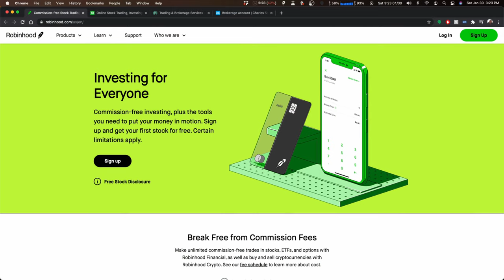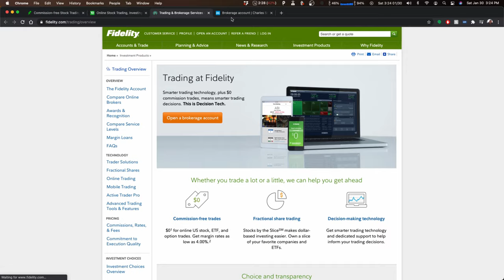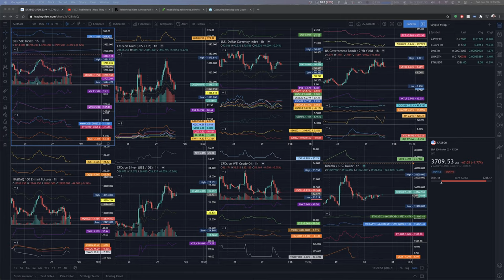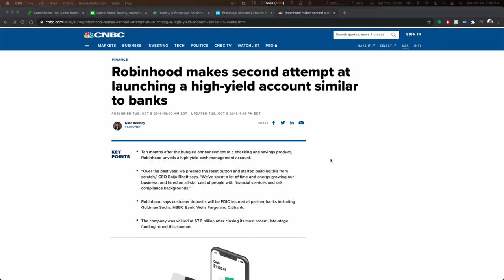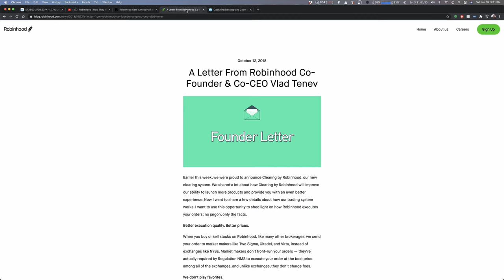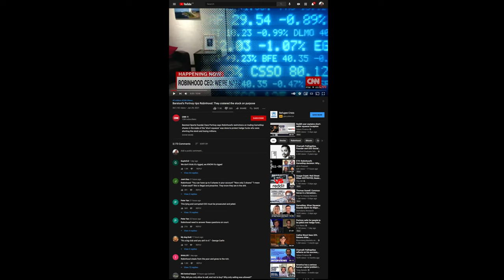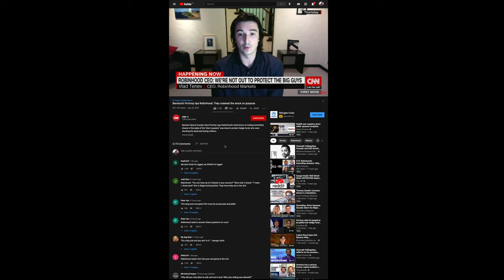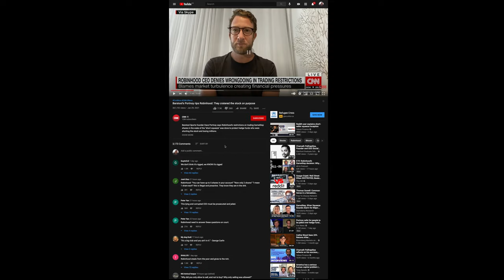Robinhood seemingly BETRAYS transparency for their users!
Robinhood | How They Make Money | Selling Order Flow
Gets Almost Half Its Revenue in Controversial Bargain With High-Speed Traders Letter From Robinhood Co-Founder & Co-CEO Vlad Tenev